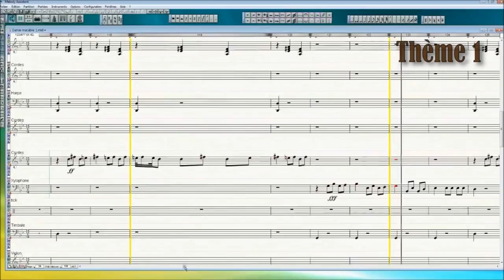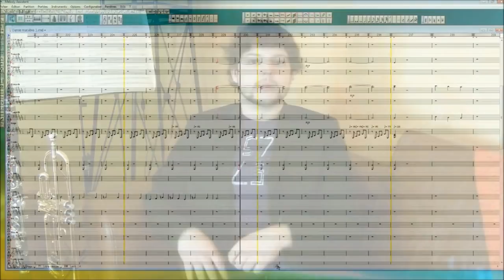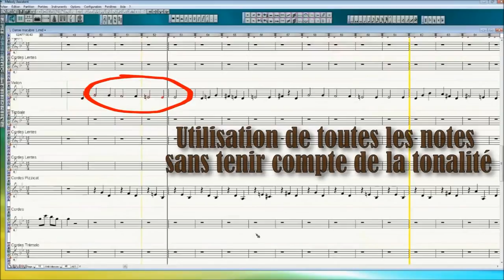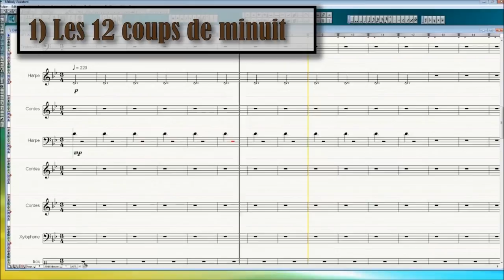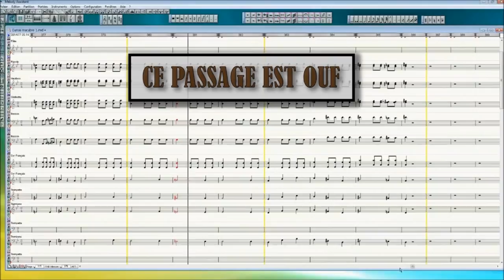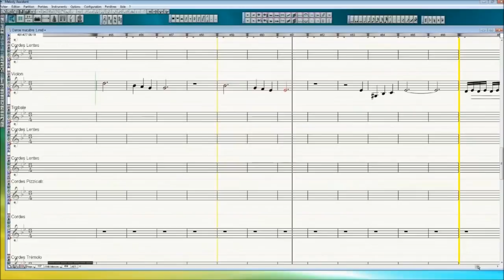Partoche 10 - Danse macabre - Camille Saint Saëns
Yo tout le monde, 10ème épisode de partoche, sur une musique post-romantique de Camille Saint-Saëns. Oui ça n'a peut-être pas l'air ragoutant, mais le niveau de cette compo est haut. Des parfaites transcriptions de ce que la scène doit représenter. ET J'AI GALÉRER POUR L'EXPORT DE CETTE VIDÉO ! Donc par respect, regarde-la. S'il te plait.